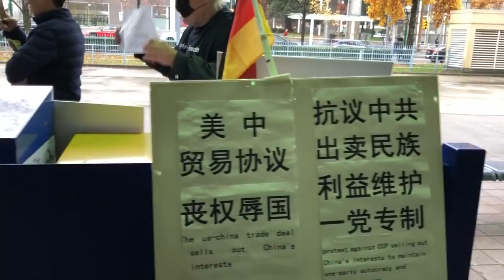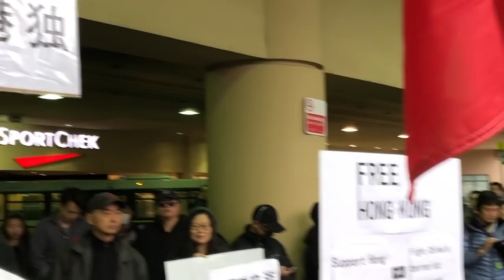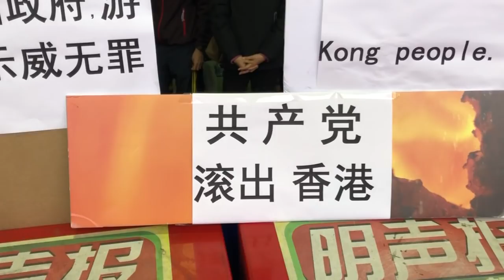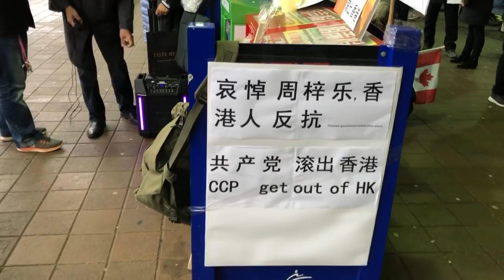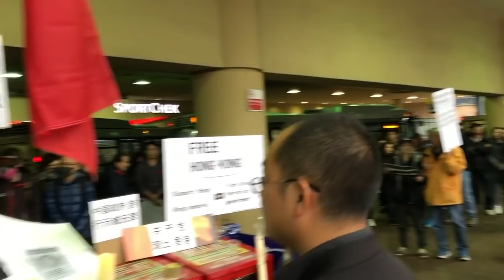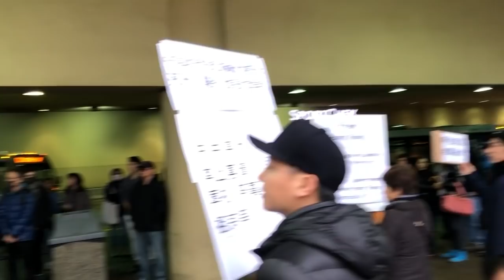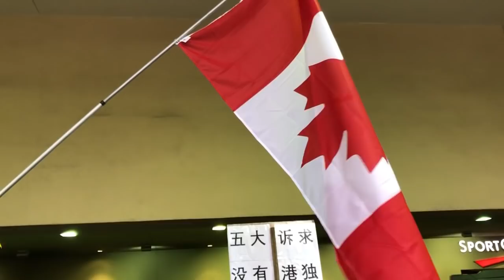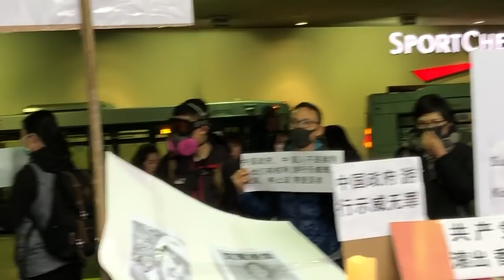雞蛋砸向紅牆的壯歌，Metrotown公車總站人們聽聞香港真相。唐風攝錄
11月9日之二。11月9日加拿大Burnaby市公車總站愈百人聲援香港。國際風雲瞬息萬變，為您及時報導、分析內幕。更多精彩視頻請點擊
【曉風傳媒走天下】頻道鏈接： 觀看。Xiao feng media walks the world ——Tang Feng video recording。說明：本頻道的所有訪談內容均屬個人觀點，不代表任何一方。
聲明：請勿擅自摘錄等違反YouTube知識產權保護的做法，否則後果自負。歡迎依規訂閱（免費）、觀看、留言、原版轉發、分享、轉推等。